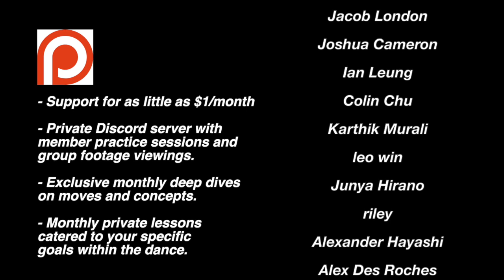Hook Backsweep - Footwork Tutorials - Breaking the Basics #77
This footwork variation is a combination of a hook and a backsweep.  I also show a few ways on how to use the combo in different ways.

About Breaking the Basics:
Breaking the Basics is a bboy/bgirl tutorial series designed to show people how to create their own moves based off of the basic movements of breaking.